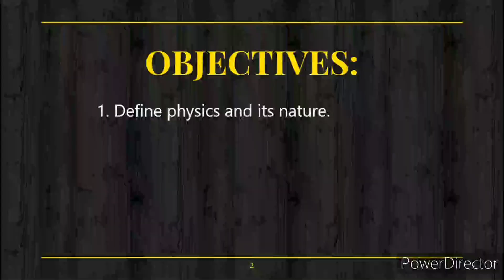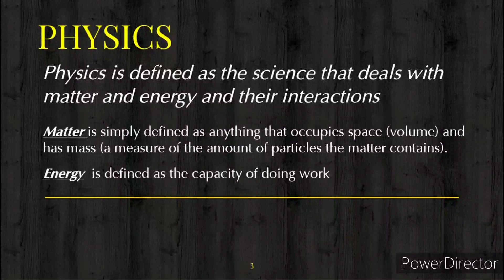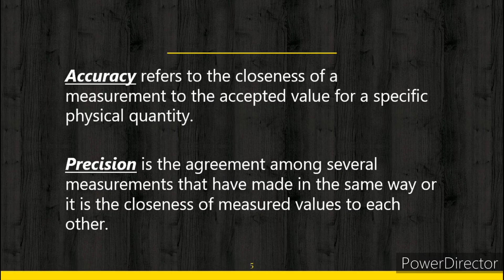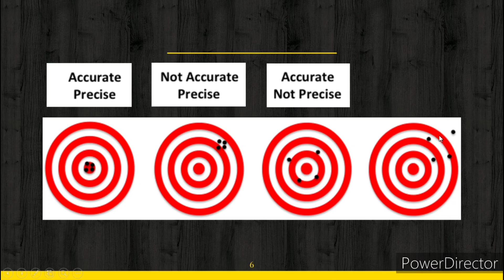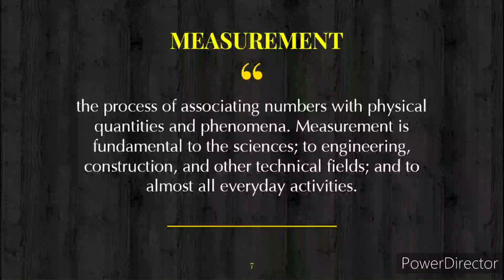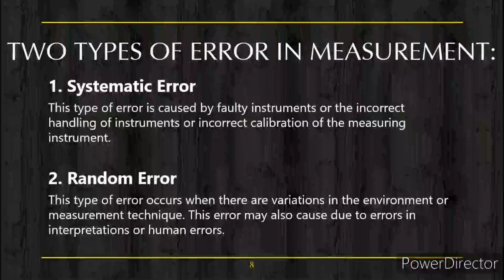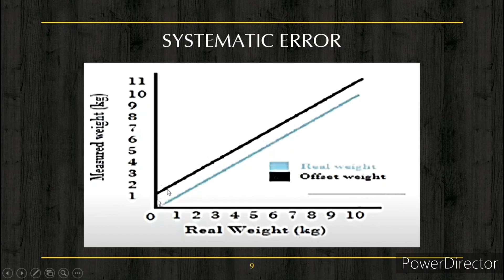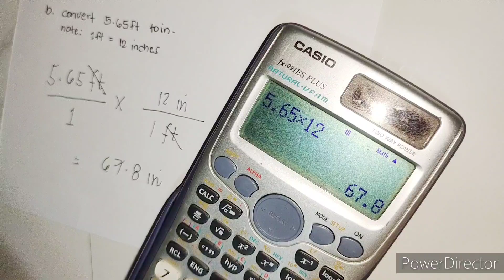Defining Physics and Measuring Physical Quantities